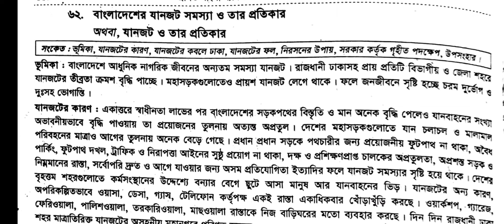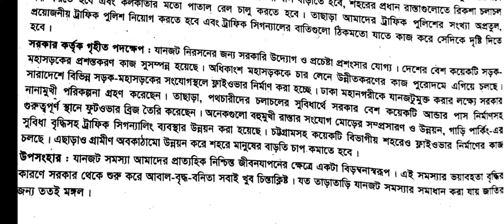বাংলাদেশ যানজট সমস্যা ও তার প্রতিকার, যানজট ও তার প্রতিকার। প্রবন্ধ রচনা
প্রবন্ধ রচনা